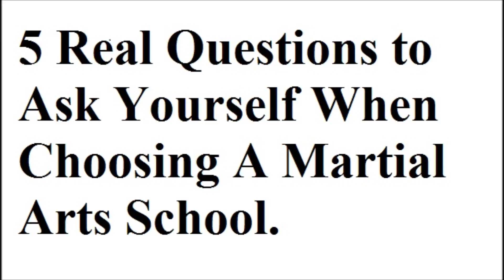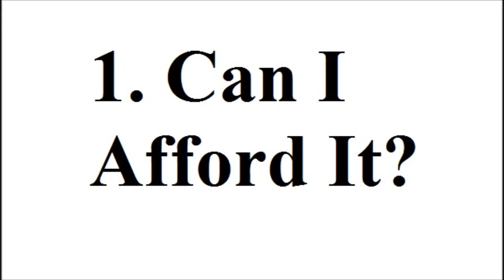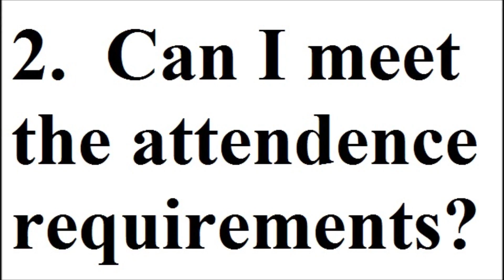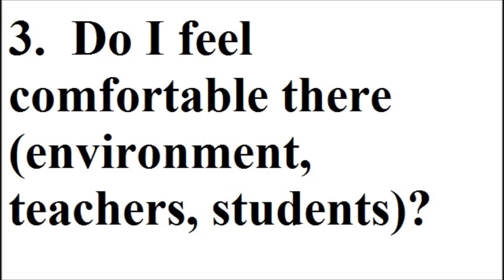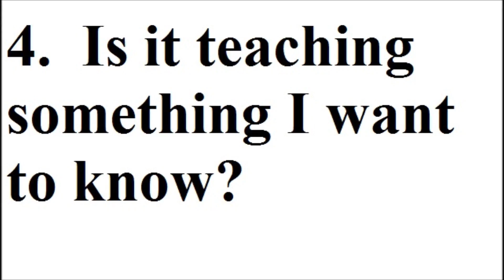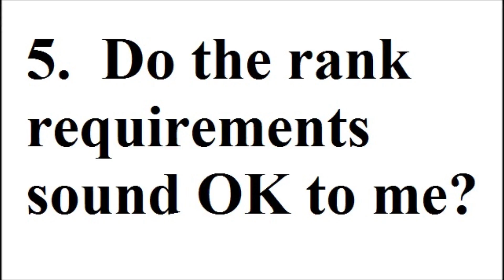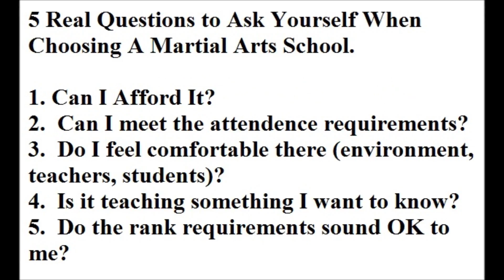5 Real Questions to Ask Yourself When Choosing A Martial Arts School (Working Warrior)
These are the five most important things for beginners and people who have lives to consider when choosing a martial arts school or club especially if you are working.